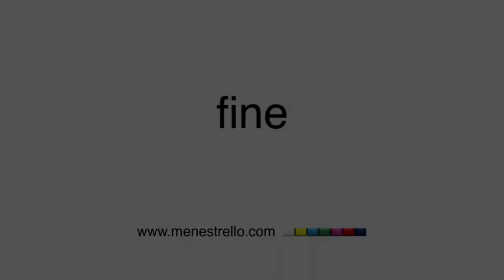2012 - BasicFocus: Kappa FuturFestival, giovani imprenditori crescono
Otto milioni di persone. Tanti sono gli appassionati che si sono messi in contatto con gli organizzatori di Movement -- il festival di musica elettronica che, dal 2006, porta ogni anno a Torino migliaia di giovani dall'Italia e dall'estero -- per saperne di più sul Kappa FuturFestival, nuovo format di musica e intrattenimento artistico sponsorizzato Kappa e creato dagli stessi autori di Movement, il 30 giugno e il 1° luglio 2012 al Parco Dora di Torino. Così il presidente di BasicNet, Marco Boglione, nella Sala Lattes del BasicVillage, alla presenza del sindaco di Torino Piero Fassino, dell'assessore alla cultura della Regione Piemonte, Michele Coppola, e di Maurizio Vitale, presidente di Movement, ha introdotto alla stampa la prima edizione del "Kappa FuturFestival -- Torino Summer Music": primo festival 100% diurno e open air per giovani e famiglie, nel più futuristico parco pubblico d'Italia. "Movement -- ha detto -- influenza già l'economia cittadina, grazie all'intraprendenza e al coraggio di giovani imprenditori come Maurizio Vitale e a un'amministrazione che ha una marcia in più: l'attenzione alle attività imprenditoriali del territorio". "Torino -- è intervenuto il sindaco -- ospita eventi sempre più nazionali e internazionali. Da ex città manifatturiera si è reinventata un'identità, anche attraverso la creatività giovanile che attrae capitale, lavoro, investimenti". "Fondamentali le sinergie tra pubblico e privato, che sono oggi la nostra vera carta vincente" ha spiegato Coppola, ricordando -- al tempo in cui era ancora consigliere comunale -- il primo incontro con un giovane Vitale armato di entusiasmo e di un business plan divenuto presto impresa. Adesso l'impresa raddoppia. "In un momento di generale difficoltà -- ha detto Maurizio Vitale -- Movement ha deciso di affiancare, al consueto appuntamento invernale, un appuntamento estivo tutto nuovo, che dà lavoro a centinaia di persone: un intrattenimento intelligente, a impatto zero sui conti di Città e Regione, e che ci auguriamo diventi, in poco tempo, internazionale come il suo fratello maggiore, grazie a tecnologie al top, quali l'impianto audio, e alla scelta di artisti leader a livello mondiale, alcuni dei quali non si sono mai esibiti a Torino, altri mai nemmeno in Italia".